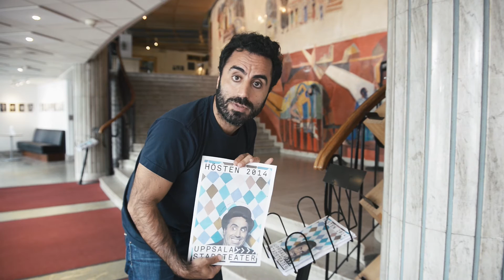TVÅ HERRARS TJÄNARE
Av: Klas Abrahamsson, fritt efter Carlo Goldoni
Regi : Dritëro Kasapi
Dramaturg : Marie Persson Hedenius
Scenografi & Kostym: Annika Nieminen Bromberg
Ljus: Mats Öhlin
Mask : Anna Lilja

Medverkande: Göran Engman, Eli Ingvarsson, Linda Kulle, Gustav Levin, Åsa Forsblad Morisse, Özz Nûjen, Mathias Olsson, Francisco Sobrado, Emelie Wallberg

PREMIÄR 6/9 2014 PÅ STORA SCENEN

Trailern är gjord av Peder Carlsson